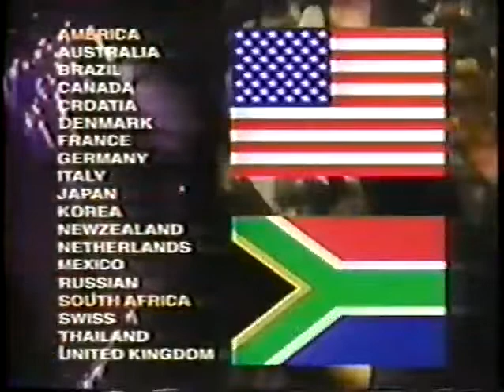Maurice Smith Vs. Mike Bernardo (27/09/1998) [Rounds 1 & 5]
Maurice Smith Vs. Mike Bernardo
K-1 World Grand Prix '98 Opening Round
September 27, 1998 | Osaka, Japan

Heavyweight bout with K-1 rules, and World Grand Prix qualifier.